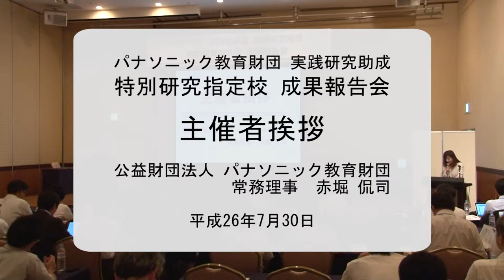主催者挨拶│平成26年度実践研究助成成果報告会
この動画では、当財団常務理事を務める赤堀侃司（白鴎大学 教授）による主催者挨拶をご覧いただけます。